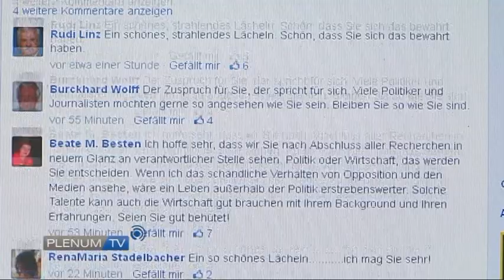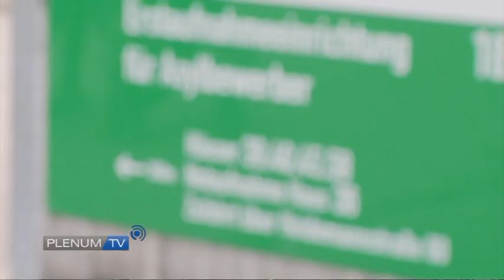PLENUM.TV Magazin für Aschaffenburg im September 2014